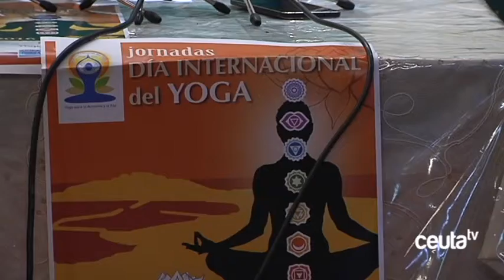Clases gratuitas de Yoga del 16 al 18 con motivo su Día Mundial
La Fundación Premio Convivencia promueve las segundas jornadas por el Día Mundial del Yoga que ofrecerá talleres y clases gratuitas los días del 16 al 18 de junio. El día 21 de junio fue proclamado por la ONU como su Día Mundial para destacar que su práctica favorece hábitos de vida saludables y es beneficiosa como disciplina para todos.